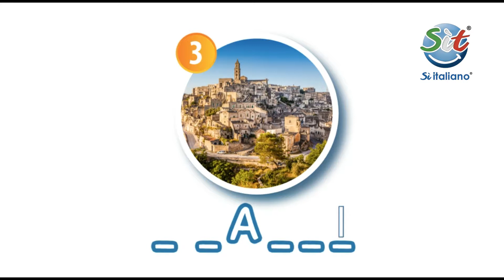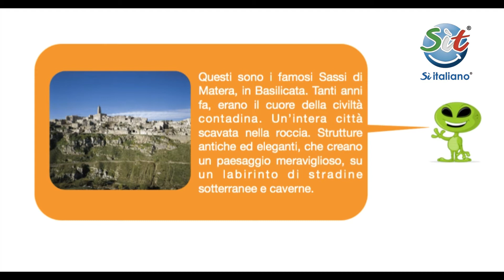La Basilicata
La Basilicata è una regione del Sud d'Italia, tra la Puglia, la Campania e la Calabria. Ha due città: Potenza, capoluogo della regione, e Matera.

Scopriamo con Tiramisù un aspetto storico-culturale di questa regione.

Scarica la guida per giocare in classe con i tuoi studenti

Registrati GRATIS su ed entra in Sìt GRATIS.